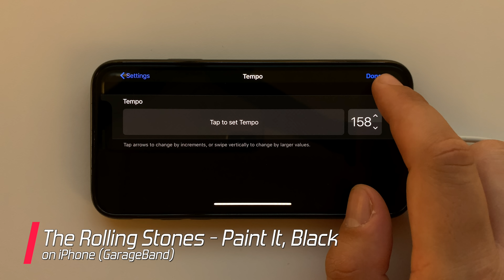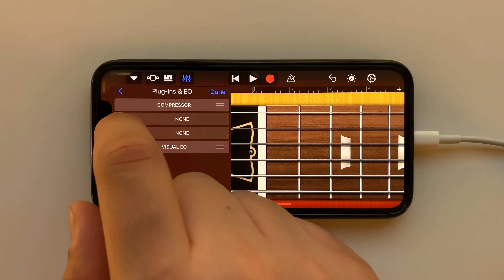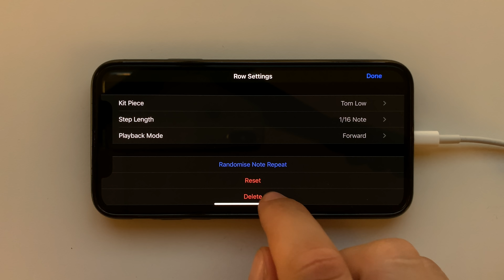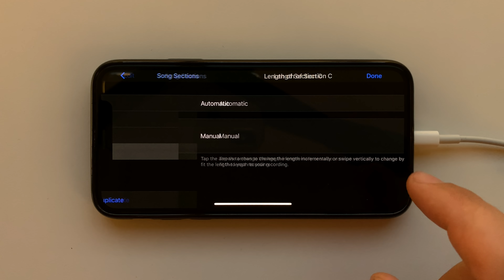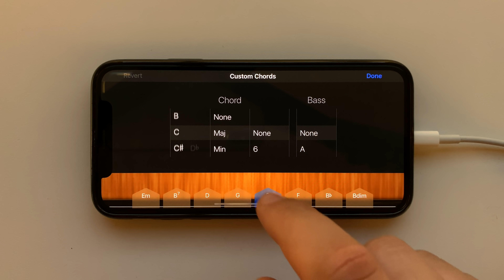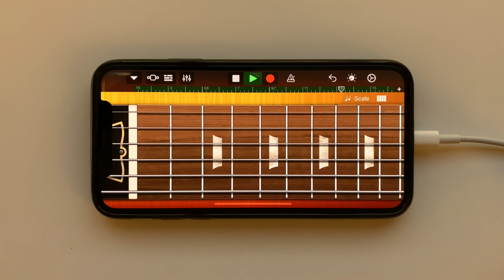The Rolling Stones - Paint It, Black on iPhone (GarageBand)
The Rolling Stones - Paint It, Black on iPhone X using GarageBand application for iOS.

Every GarageBand instrument & instrument setup used for PaintItBlack by The Rolling Stones can be found in the video above.